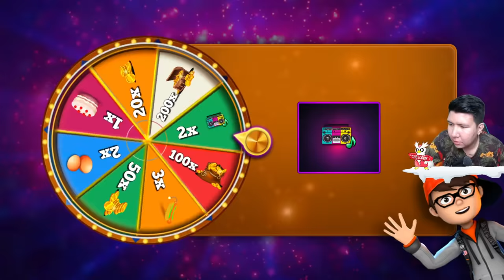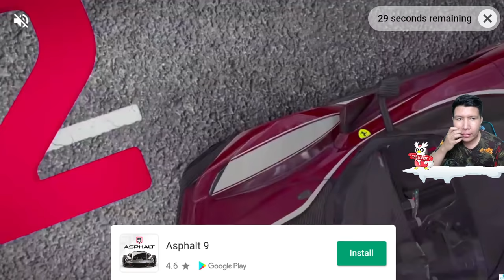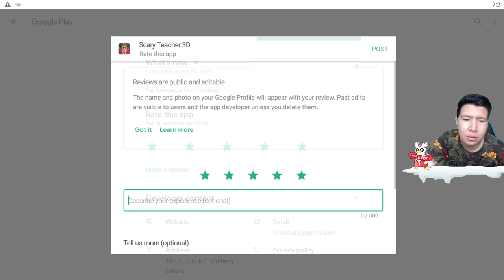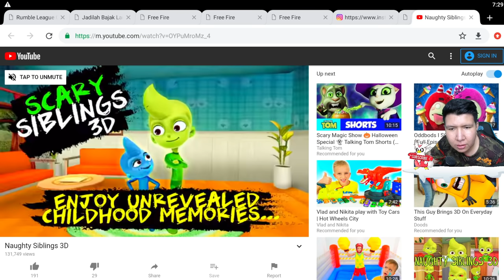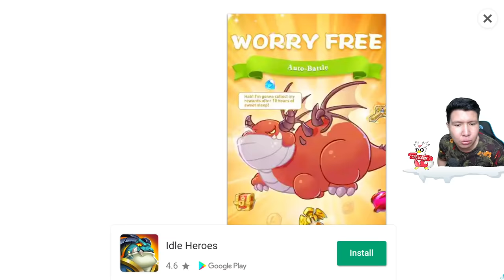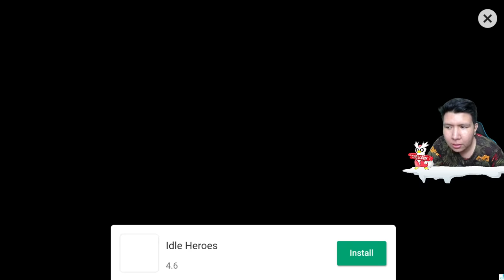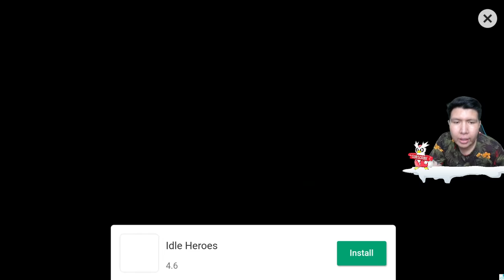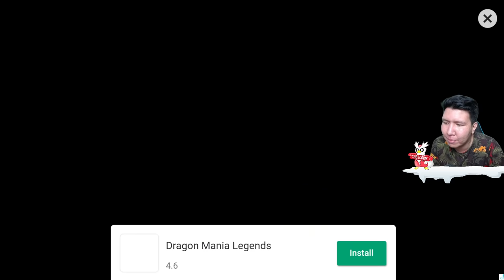Guru Yang Ini Jahat! NAMATIN Scary Teacher 3D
Specification PC:
- I7 8700
- RTX 2060
- Ram 32 Gigabyte
- Logitech C930 (Primary) Logitech Brio (Secondary)
- REDRAGON Blue Switch Keyboard
- Terxtron Scorpion 7 Mouse
- Stick Rexus Gladius GX2

nightbot commands:

!umur
!asal
!awalyoutube
!gamefavorite
!jadwal
!pacar
!cendy
!rio
!harly
!eka
!adut